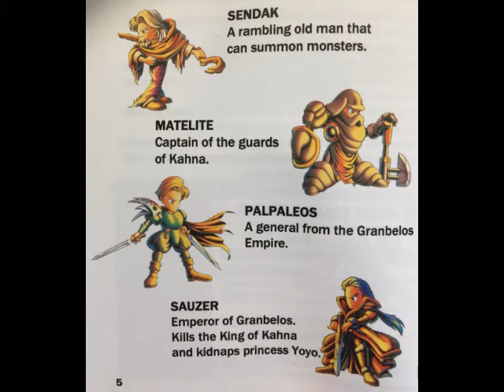Friday Night Funkin X Bahamut Lagoon (Orerusu Salvation Army)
(Smoker = Emperor Sauzer) (Boy = Byuu) (Girl = Yoyo)